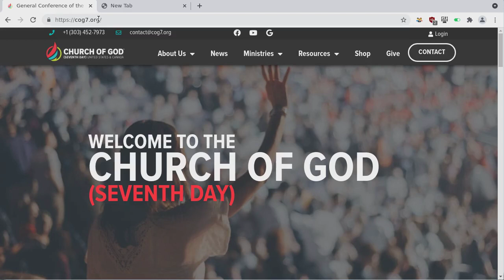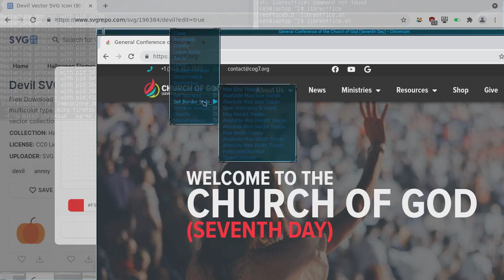Who Is Running Things At The Church of God (Seventh Day) In America?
I was speaking to someone about how the new logo of the American conference of the Church of God Seventh Day, seems to look like a devils horn, so I decided later to see if this actually was the case and I have to admit that I was very surprised at the final result. Some people might say that they do not see any satanic things happening at the North American churches, but Satan can win by just getting people to sit back, relax and enjoy their lives like the heathen, so if that is the sort of thing that is happening in these churches, then Satan is already running the show at those places.